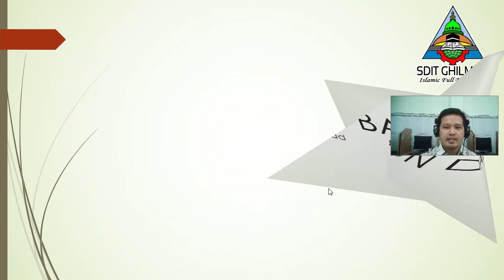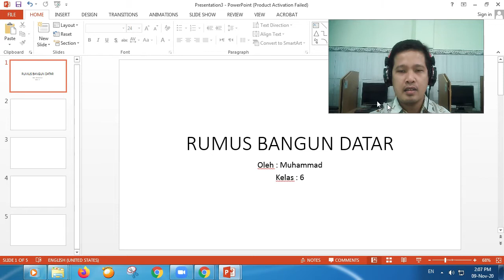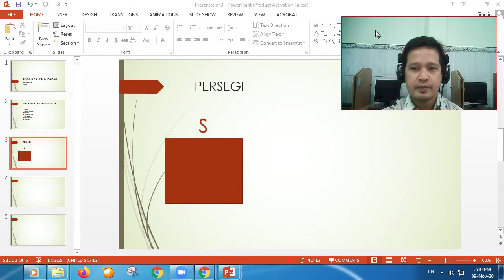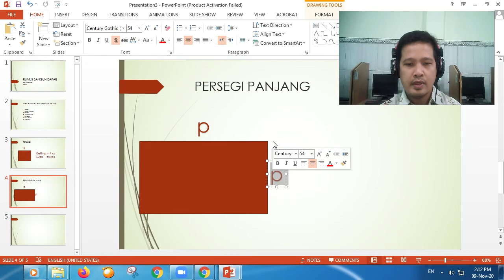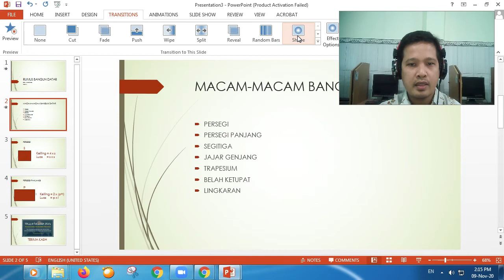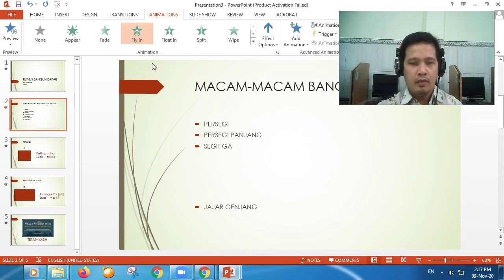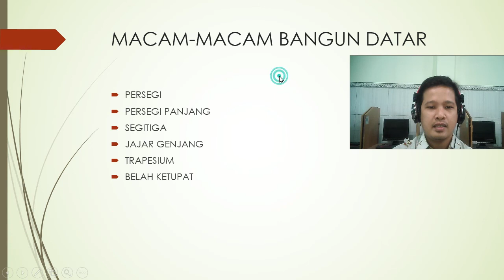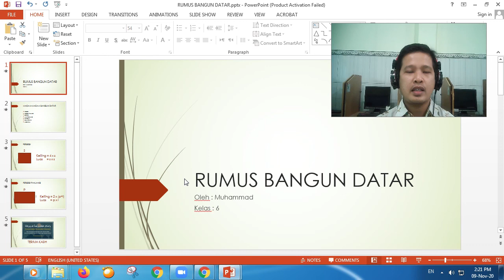Membuat Presentasi Sederhana | TIK | Kelas 6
Video Pembelajaran membuat Presentasi dengan Microsoft Power Point